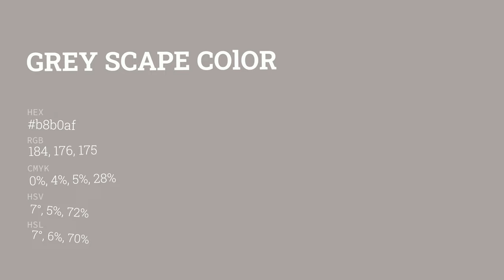Grey Scape color b8b0af hex color - Grey color - Cool color b8b0af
What color is Grey Scape ? b8b0af hex color - Grey color - Cool color b8b0af

Hex b8b0af Color Code is also known as Grey Scape color.

Hex b8b0af Color code in RGB color code model is created after adding 72.16% red color, 69.02% green color and 68.63% blue color.
Hex b8b0af Color code in CMYK color (process color) code model is generated after subtraction of 0% cyan, 4% magenta, 4% yellow and 27% black.